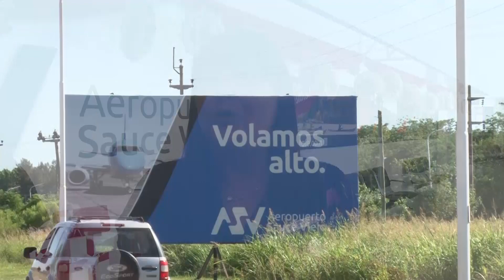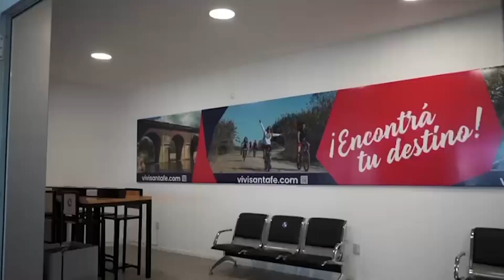La provincia tiene una nueva oficina de la Dirección Nacional de Migraciones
La misma funcionará en el edificio del Correo Argentino ubicado en calle Mendoza y Rivadavia, en la ciudad de Santa Fe.